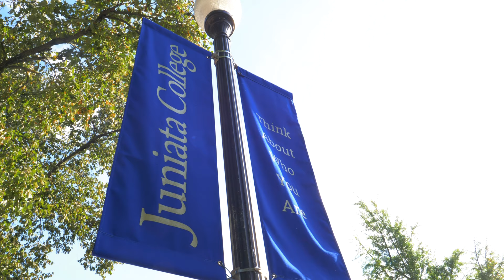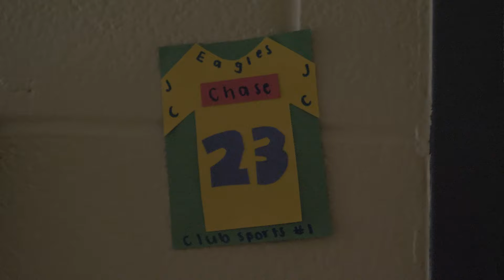Welcome, Juniata College Class of 2023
Welcome to the largest Juniata College first-year class since 2014. This class includes:
- students from 12 countries and 23 states
- 1 out of every 3 students are the first in their family to attend college
- 150 student-athletes